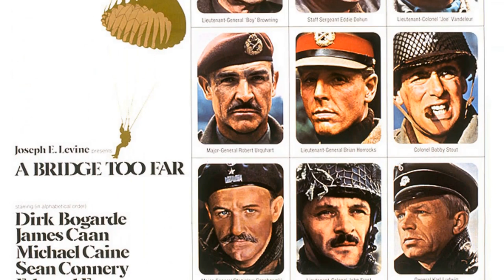Little-Known Details About Maximilian Schell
Calling all cinephiles and Classic Hollywood devotees! 🎞️ Join me as we honor the extraordinary Maximilian Schell, an indelible force in the golden age of cinema. 🌟

From unforgettable performances to groundbreaking achievements, Maximilian Schell's artistry continues to inspire generations of film enthusiasts. 🎬

Get ready to immerse yourself in the mesmerizing stories, iconic roles, and timeless allure of Maximilian Schell.

🌠 Lights, camera, and let's revel in the magic of Classic Hollywood with Maximilian Schell as our guiding star! ✨🎭
Filmography:
Les brigands
Flores negras
The Brothers Bloom
Die Rosenkönigin
Giganten
Terra X - Rätsel alter Weltkulturen
Der Fürst und das Mädchen
The Shell Seekers
House of the Sleeping Beauties
Die Alpenklinik
Die Liebe eines Priesters
The Return of the Dancing Master
Coast to Coast
Alles Glück dieser Erde
Der Bestseller - Mord auf italienisch
Love, Lies, Passions
Festival in Cannes
The Song of the Lark
Just Messing About
Deep Impact
Vampires
Left Luggage
The Eighteenth Angel
Telling Lies in America
Biography
Through Roses
The Thorn Birds: The Missing Years
Little Odessa
Abraham
Candles in the Dark
Justiz
A Far Off Place
Stalin
Miss Rose White
Labyrinth
Young Catherine
Wiseguy
The Freshman
The Rose Garden
An American Place
Laughter in the Dark
Peter the Great
The Assisi Underground
Morgen in Alabama
The Islands
The Phantom of the Opera
The Chosen
Together?
Tales from the Vienna Woods
Avalanche Express
Players
Julia
A Bridge Too Far
Cross of Iron
St. Ives
The Day That Shook the World
End of the Game
The Man in the Glass Booth
The Odessa File
The Pedestrian
Pope Joan
Paulina 1880
First Love
Simón Bolívar
Krakatoa: East of Java
Heidi
The Castle
Counterpoint
Beyond the Mountains
The Deadly Affair
Bob Hope Presents the Chrysler Theatre
Die venezianischen Zwillinge
Return from the Ashes
Der seidene Schuh
Letters of Mozart - Briefe Mozarts
Topkapi
The Condemned of Altona
The Reluctant Saint
Five Finger Exercise
Judgment at Nuremberg
Hamlet
Family Classics: The Three Musketeers
Alcoa Theatre
Goodyear Theatre
Sunday Showcase
Buick-Electra Playhouse
The Fifth Column
Eine Dummheit macht auch der Gescheiteste
Westinghouse Desilu Playhouse
Playhouse 90
Die sechste Frau
Die Bernauerin
Kinder der Berge
The Young Lions
Der Meisterdieb
The Last Ones Shall Be First
Taxi Driver Baenz
Ein Herz kehrt heim
Marriage of Dr. Danwitz
The Girl from Flanders
Ripening Youth
The Plot to Assassinate Hitler
Sons, Mothers and a General
Les brigands
Flores negras
The Brothers Bloom
Die Rosenkönigin
Giganten
The Shell Seekers
Die Alpenklinik
The Hard Cops
Coast to Coast
Love, Lies, Passions
Festival in Cannes
Just Messing About
Deep Impact
Vampires
Left Luggage
The Eighteenth Angel
Biography
Through Roses
Little Odessa
Abraham
Justiz
Stalin
Miss Rose White
Labyrinth
Young Catherine
Wiseguy
The Freshman
The Rose Garden
An American Place
Peter the Great
The Assisi Underground
Morgen in Alabama
The Islands
The Chosen
Together?
Avalanche Express
Players
Julia
Cross of Iron
St. Ives
The Odessa File
The Pedestrian
Pope Joan
Paulina 1880
First Love
Simón Bolívar
Heidi
The Castle
Counterpoint
Beyond the Mountains
The Deadly Affair
Die venezianischen Zwillinge
Der seidene Schuh
Topkapi
The Reluctant Saint
Five Finger Exercise
Judgment at Nuremberg
Hamlet
Alcoa Theatre
Goodyear Theatre
Sunday Showcase
Buick-Electra Playhouse
The Fifth Column
Westinghouse Desilu Playhouse
Playhouse 90
Die sechste Frau
Die Bernauerin
Kinder der Berge
The Young Lions
Der Meisterdieb
Taxi Driver Baenz
Ripening Youth
Die Räuber
Schwarze Blumen
The Brothers Bloom
Die Rosenkönigin